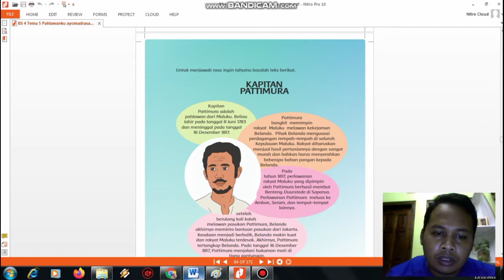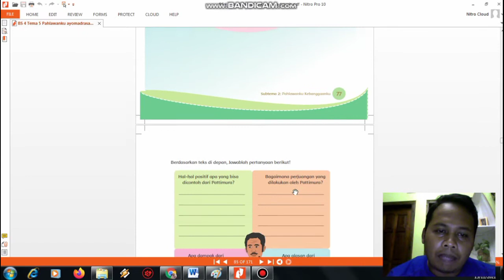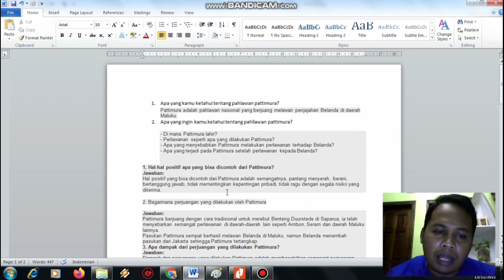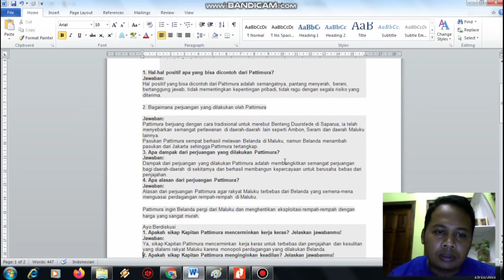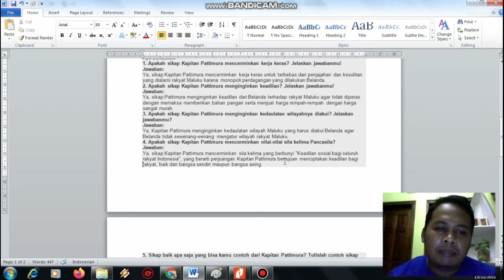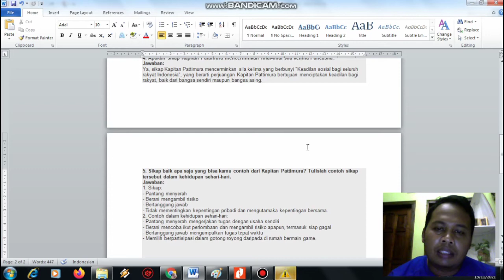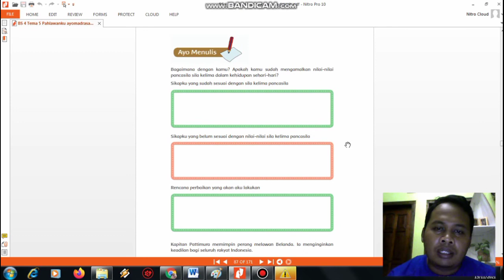kelas 4 tema 5 sub tema 2 pembelajaran 4